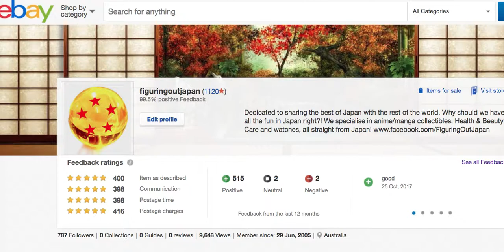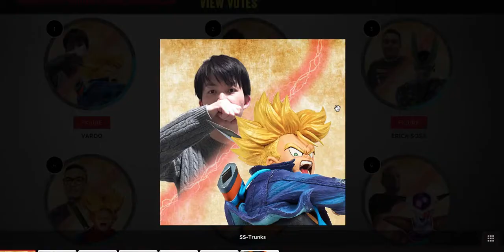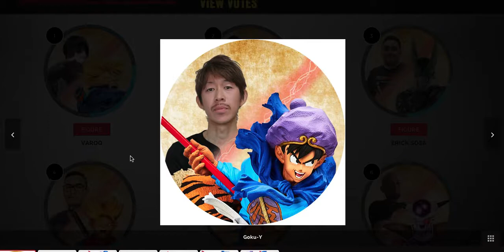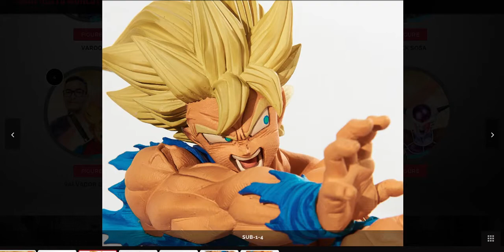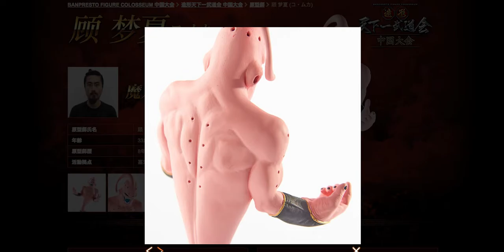World Figure Colosseum Dragon Ball DBZ Banpresto figure figurine FOJ Goku Trunks Frieza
Review of figure released in Japan by Banpresto.